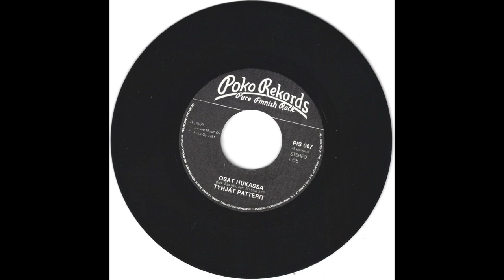Tyhjät Patterit - Osat Hukassa / Ruuhkassa 7" ('81/Finland) Punk, Post Punk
Name : Tyhjät Patterit
00:00 Side-A : Osat Hukassa
03:21 Side-B : Ruuhkassa
Format : 7" / Record
Year : 1981
Label : Poko Records
Cat No. : PIS 067
Country : Finland
Genres : Punk, Post Punk, New Wave

DJ nAo12xu Private Vinyl Collection. See below for more infos.

フィンランド南部のヴァンマラ村を拠点とするパンク〜ポスト・パンク・バンド、Tyhjät Patteritによる、同国70's〜80's初頭の名門パンクレーベル、Pokoからリリースされた2ndシングル。

Hilse-Levytからリリースされたラフで100%ピュア・パンクロックな1stシングルからすると、ほんの一歩だけニューウェイヴ風味に足を突っ込んだようなシングルで(とはいえまだまだパンク・ロックだけど)、イントロの単音かき鳴らし⇨なかなか重厚でKilling Jokeばりに斬り込んでくるギターと、高音フィンランド語で歌うヴォーカルがツボなパンク・ナンバーであるA面”Osat Hukassa”  (邦題は"部分的紛失"？) が大好きで、途中、一瞬レゲエ調アクセントを取り入れるところも素晴らしい。B面はやや引き算気味なミッドテンポ・ナンバーでまぁ普通っちゃ普通だけどポスト・パンクに近寄った曲でそれなりに良いし、なんと言ってもA面がズバ抜けてキャッチーで良いので総合的に名シングルと認定している。

次の3rdシングル以降、バンドは完全にニューウェイヴ/ポスト・パンク化。のちにメンバーは、同じくフィンランドのオール・フィメール・シンセ・ポップ・バンド、Belaborisへの曲提供を行うなどして活躍。バンド名は‹Empty Batteries(燃料切れのバッテリー)›の意。

余談だが、同じ北欧でもスウェーデンやノルウェー、デンマークはゲルマン語圏だけど、フィンランドだけは内陸でアジアやモンゴル語圏と近いルーツ(ウラル・アルタイ語族、厳密にはウラル語族)らしいので、どこか母音がアジア〜日本語的に聴こえて親しみある感触を持つところが、日本でもフィンランド・パンクが人気の理由かもしれないと勝手に推測。

Tyhjät Patterit is a band from Southern area of Finland/Suomi. In the beggining they started as a punk band but turned into more post punk / new wave sounds. This is their 2nd and the best single from legendary Finnish Label Poko Records (I also love their more punky 1st single from another legendary label Hilse-Levyt).
Side-A "Osat Hukassa" is the one of the best song they made, it sounds punky, but it also has a very light post punk taste (you know?) and this single is a bridging songs from Punk Rock to Post Punk, especially guitar sound and drumming, and also reggae approach appears on later of the song. Side-B is a mid tempo "more post punk" number, but I highly recommend Side-A as you can hear.
They turned into more New Wave / Post Punk sounds after 3rd single and some of the members made songs for All Female Finnish Synth Pop band Belaboris later. BTW, the name Tyhjät Patterit means "Empty batteries". Kinda cool.

検索用
Briard, Eppu Normaari, Hanoi Rocks, Pelle Miljoona, Ratsia, SE, Sensuuri, Systeemi, Vaavi, Ypo-Viis

注意事項
Music / Songs are ripped from my own private vinyl collection.
All the rights on this video, music, photos belong to Original Authors.
I will remove the video when I received the request from Author/Owner.